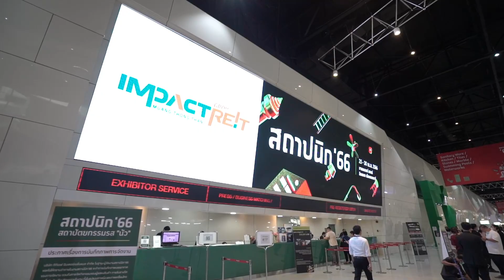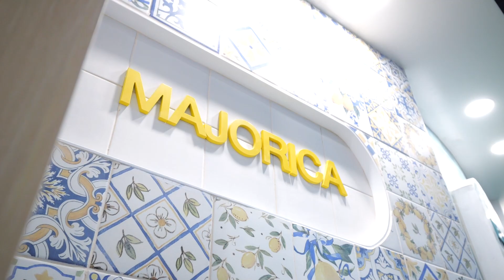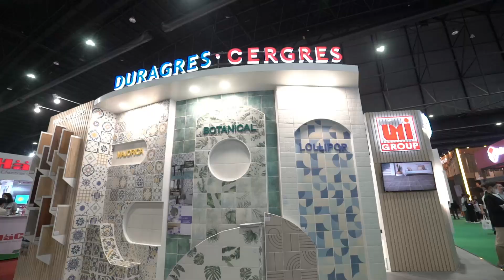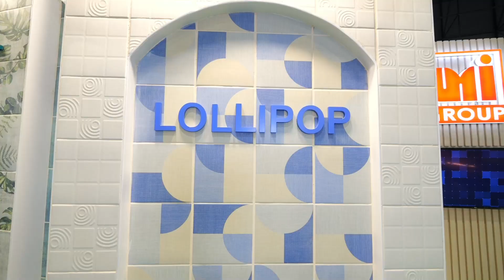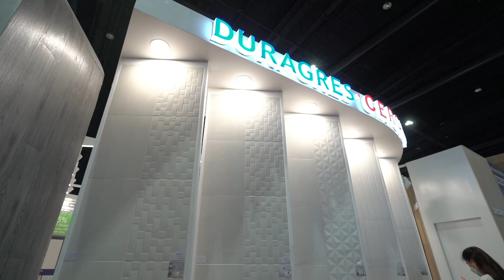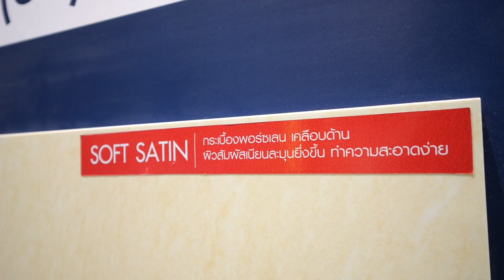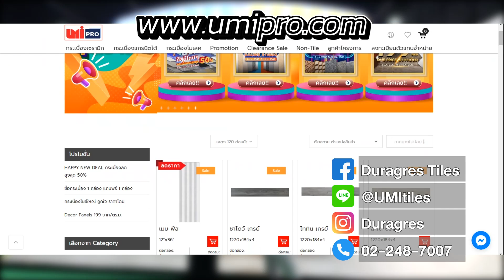กระเบื้อง series ใหม่จาก DURAGRES ที่บูธ UMI Group ในงานสถาปนิก 66 x TheRoomMaker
ก่อนแต่งบ้านห้ามพลาดการตามหาวัสดุรุ่นใหม่ๆ พาส่องเทรนด์กระเบื้องตัวไหนเด็ด ซีรี่ย์ไหนน่าใช้กับบ้านในงานสถาปนิก 66 (ASA EXPO 66') ของ DURAGRES ที่บูธ UMI Group ที่มาในแนวความคิด  LESS IS MORE โดยมีธีมหลักเป็น  “Middle Mediterranean”
ด้วยดีไซน์ออกแนวหินสีเบจ, โบน, เทาอ่อน มีความเรียบหรู
ที่สามารถใช้ลวดลายเดียวกันได้ทั้งพื้นและผนัง
ให้ความรู้สึกเรียบ หรู แฝงความเป็นธรรมชาติ  ที่ดูอบอุ่น ไม่ทำให้เบื่อง่าย
สนใจสินค้าสามารถเข้าชมบูธของ UMI GROUP
บูธหมายเลข F-311 ชาเลนเจอร์ ฮอลล์ 1 ประตู 3 อิมแพ็ค เมืองทองธานี
ตั้งแต่วันที่ 25 เมษายน พ.ศ. 2566 ถึง 30 เมษายน พ.ศ. 2566 เวลา 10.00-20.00 น.
มีโปรโมชั่นพิเศษเฉพาะภายในงานนี้เท่านั้น
นอกจากนี้เรายังมีกิจกรรมลงทะเบียนรับ ยูมิสมุนไพรหอม ฟรี!!
ภายในบูธมีเจ้าหน้าที่คอยดูแล ให้คำปรึกษาตลอดทั้งงาน
เลือกกระเบื้องลายสวย คุณภาพดี สะดวกง่ายนิดเดียว
ช้อปได้ตามใจสั่งทุกที่ ทุกเวลา ส่งฟรี!! ถึงหน้าบ้านคุณ เมื่อซื้อครบ 3,000 บาท